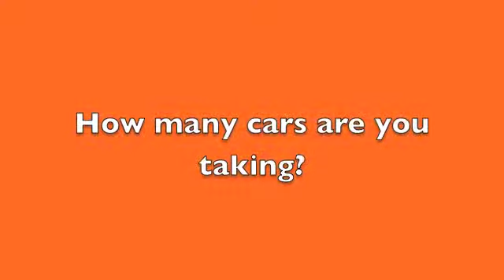The Brenneman Family